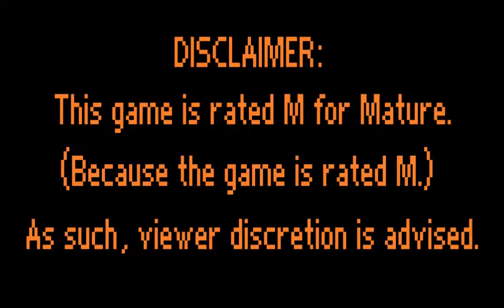animefanrk2k Plays The Binding of Isaac: Afterbirth 31 - Silence By the Lamb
animefanrk2k here with a let's play of The Binding of Isaac: Afterbirth. Like the title says, time to face off against the Lamb.